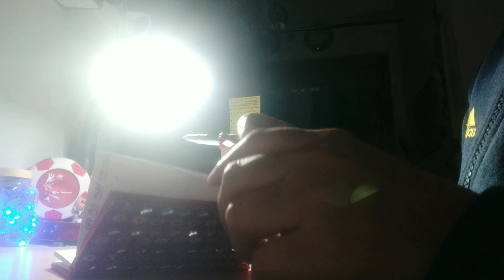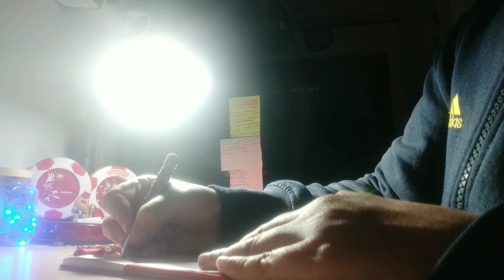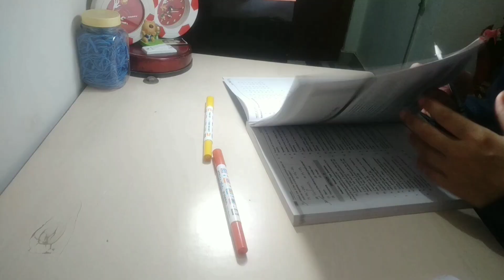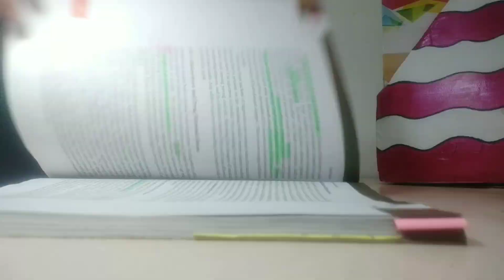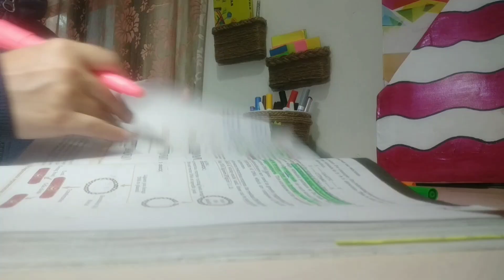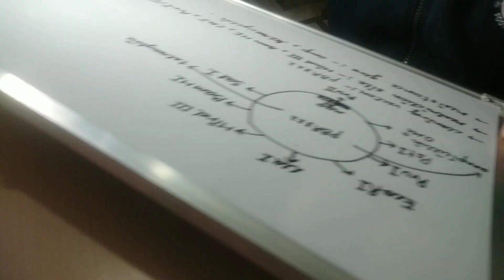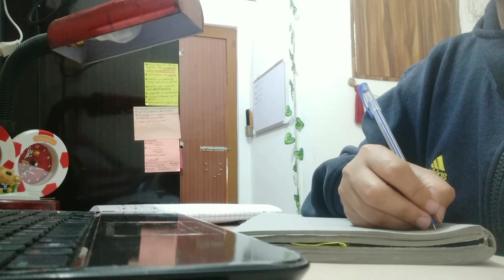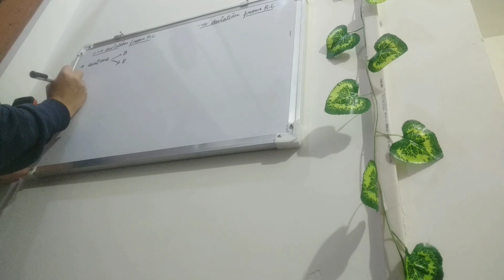Productive study vlog|Day in the life of Neet aspirant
Hello everyone
I'm Neet aspirant secured 599 marks in Neet 2020
Aiming to score good marks in Neet 2021
Here I will share with u my stratergies which I'm following for Neet 2021
To motivate u to study harder
Let's make it happen and study together